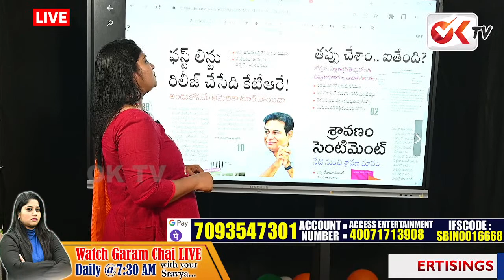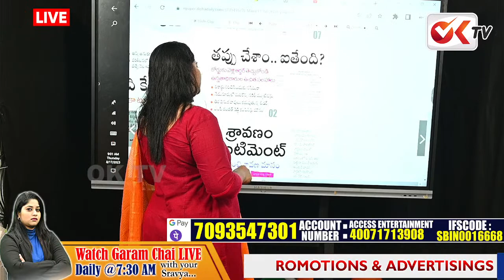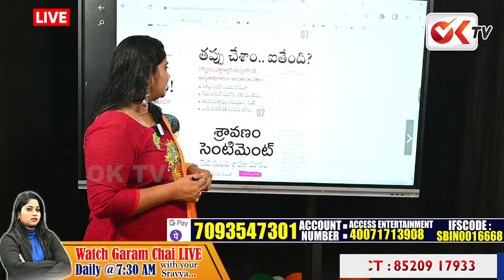ఫస్ట్ లిస్ట్ రిలీజ్ రేపే..! | Minister Ktr | Journalist Sravya | OKTV